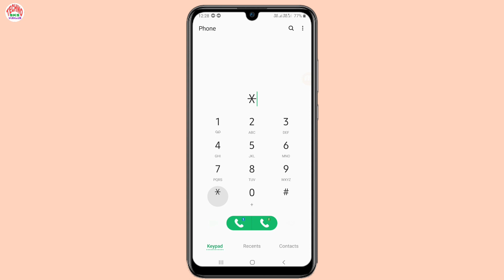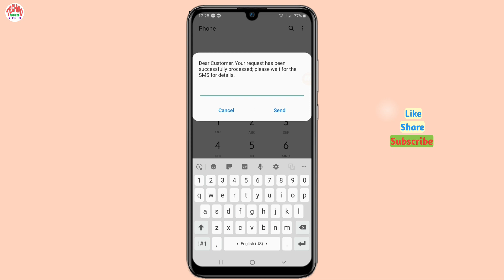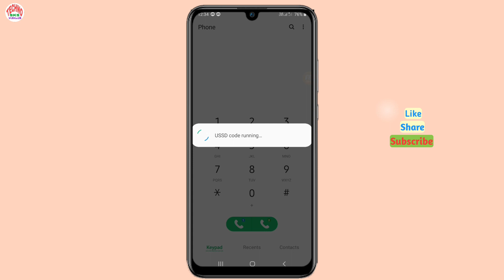Vi (Vodafone-Idea) data check code | Idea ka mb data kaise check karen | How to see vi net balance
In this video I gonna show you howHow to see vi net balance means Vi (Vodafone-Idea) data check code or vodafone idea ka mb data kaise check kare, I hope you like this video.